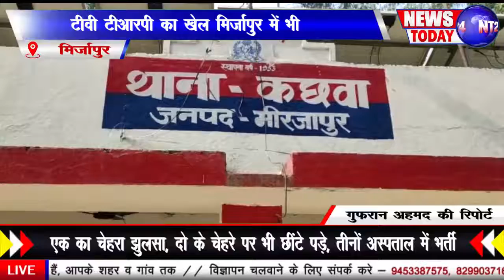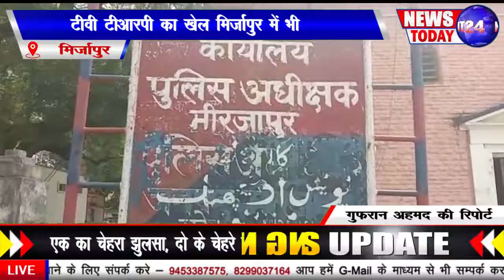टीवी टीआरपी का खेल मिर्ज़ापुर में भी।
गुफरान अहमद की रिपोर्ट मीरजापुर